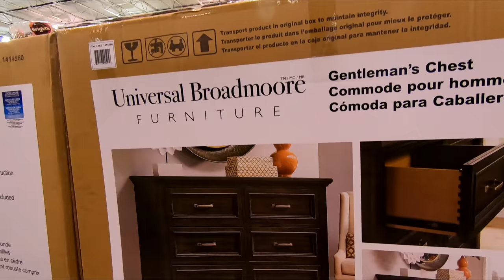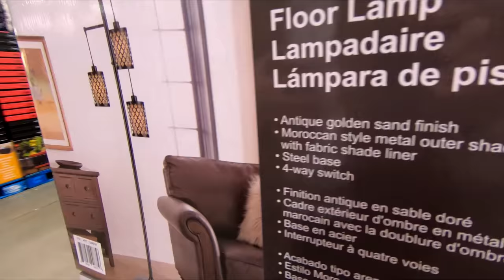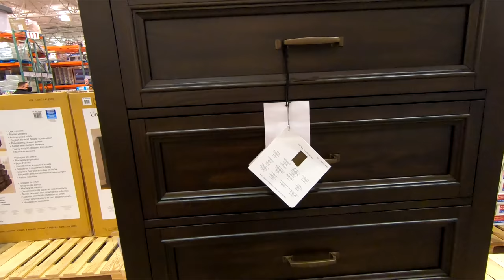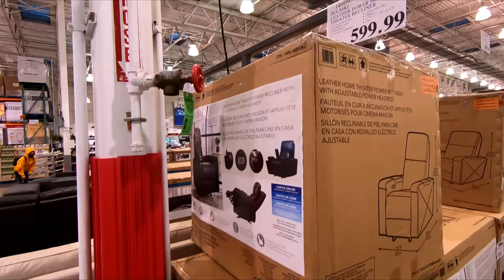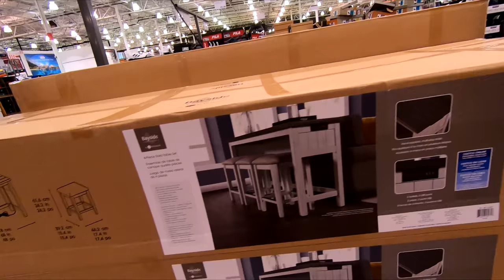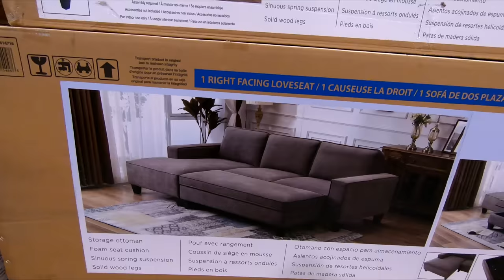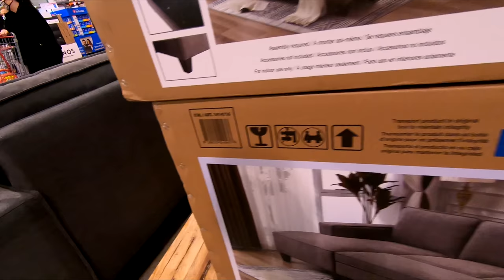COSTCO FURNITURE KITCHEN DINING ROOM TABLES BEDS SOFAS SHOP WITH ME SHOPPING STORE WALK THROUGH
WHITE LEATHER MODERN SECTIONAL SOFA SMALL SPACE REVERSIBLE CONFIGURABLE COUCH ON AMAZON OPPSDECOR FOLDING ELECTRIC TREADMILL FOR HOME RUNNING MACHINE FITNESS EXERCISE MACHINE ON AMAZON Costco furniture and home furniture and beds and bed frames and bedroom furniture and sofas and sectionals and couches and armchairs and chairs and recliners and coffee tables and kitchen and dining room tables and living room furniture and sofa and couch ideas and consoles and tv stands and home decor for winter and spring 2021 and costco costcoshopping costcoshopwithme shopping newatcostco home shopwithme storewalkthrough and this shop with me or come with me shopping store walk through at the store in Hazlet NJ or New Jersey which is like a Home Depot or Walmart or Costco or BJs or IKEA or Kmart or Sams Club or Sam's Club or Target or Home Goods or HomeGoods and also Marshalls or TJ Maxx or Home Sense and they also have home goods items like planters for plants and pots, furniture and chairs and armchairs and sofas and couches and sofa and couch ideas and tables and beds and kitchen furniture and living room furniture and baskets and tabletop decor, spring decorations and floral and flowers and vases and stem and stems and kitchen and kitchenware and cookware and holiday seasonal decor and other items for the house to decorate and look nice and pretty and beautiful for spring time and summer and fall and winter and Christmas and filmed with my GoPro Hero 7 Black video camera and NJShoreBeachLife channel will have shop with me shopping store walk through videos from stores around the NJ or New Jersey shore area including Walmart, Target, IKEA, Home Goods, Marshalls, TJ Maxx, Burlington, Dollar Tree, Hobby Lobby and others and thanks so much for watching